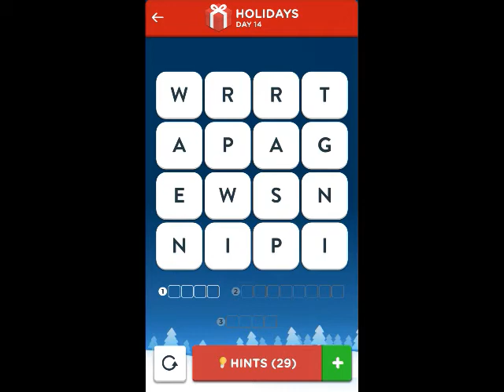Wordbrain 2 Holiday Challenge Answers 12/14/2017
Wordbrain 2 Holiday Challenge Thursday 12/14/2017. Step by step walkthrough to Wordbrain 2 Holiday Challenge.